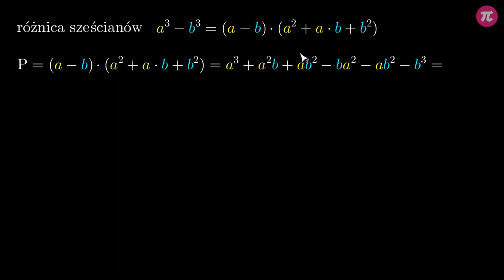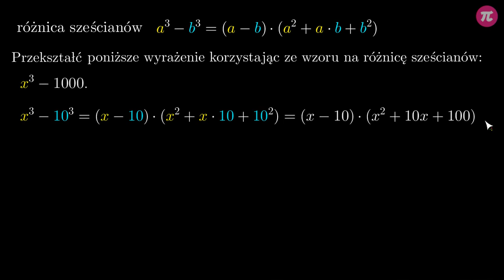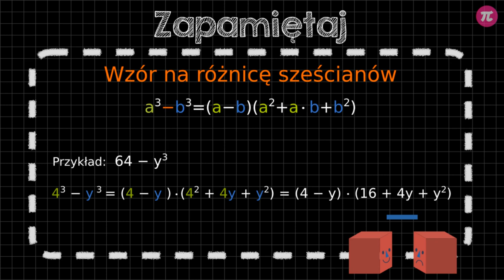Różnica sześcianów #2 [ Sześciany w wyrażeniach algebraicznych ]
Z tej wideolekcji dowiesz się:
  - jak wygląda wzór skróconego mnożenia na różnicę sześcianów.
  - jak korzystać ze wzoru na różnicę sześcianów,
  - jak udowodnić prawdziwość wzoru na różnicę sześcianów,
  - jak przekształcać wyrażenia korzystając ze wzoru na różnicę sześcianów.

PLAYLISTA
Ta wideolekcja jest częścią playlisty [ Sześciany w wyrażeniach algebraicznych ]:
Z tego działu dowiesz się, jak wyglądają wzory skróconego mnożenia z trzecimi potęgami, jak je wyprowadzać oraz stosować w praktycznych przykładach, a także jak je wykorzystywać w zadaniach dowodowych.

Tutor: Krzysztof Chojecki
Konsultacja: Anna Grabek
Grafika podsumowania: Zofia Borysiewicz
Materiały: Krzysztof Chojecki
Redakcja: Małgorzata Załoga